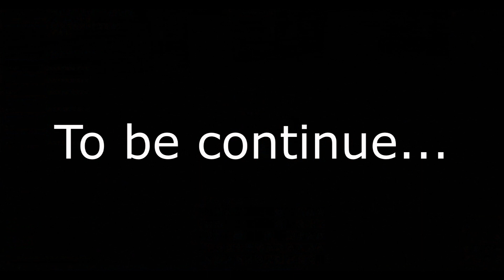Lineage 2 Classic Skelth - Phantom Summoner Lv 53 - Tower of Insolence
This video is just a introduction to my new character i want you enjoy  and have fun.